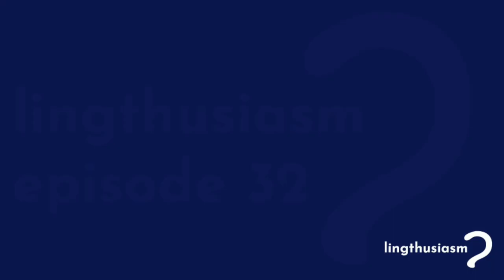32: You heard about it but I was there - Evidentiality (Fun Linguistics and Morphology Lecture)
Sometimes, you know something for sure. You were there. You witnessed it. And you want to make sure that anyone who hears about it from you knows that you’re a direct source. Other times, you weren’t there, but you still have news. Maybe you found it out from someone else, or you pieced together a couple pieces of indirect evidence. In that case, you don’t want to overcommit yourself. When you pass the information on, you want to qualify it with how you found out, in case it turns out not to be accurate.

In this episode of Lingthusiasm, your hosts Lauren Gawne and Gretchen McCulloch get enthusiastic about how we come to know things, and how different languages let us talk about this. Some languages, like English, give us the option of adding extra adverbs and clauses, like “I’m sure that” or “I was told that” or “maybe” or “apparently”. In other languages, like Syuba, indicating how you’ve come to know something is baked right into the grammar. We also talk about what this means for how kids learn languages and how English might evolve more evidentials.

This month’s bonus episode is about talking to animals! Making animals learn human language has not generally worked out as well as people have hoped, but the attempts are still very interesting!

Merch update!

Have you ever browsed the “Insert Symbol” menu just for fun? Do you stay up late reading Wikipedia articles about obscure characters? Or do you just…somehow…know a little bit too much about Unicode?

Introducing the new ESOTERIC SYMBOLS scarves!

We’ve hand-picked and arranged in a pleasing array our favourite symbols from the editing, logic, music, game piece, punctuation, mathematics, currency, shapes, planets, arrows, and Just Plain Looks Cool sections of Unicode!

Including fan favourites like: the interrobang ‽ multiocular o ꙮ the old school b&w snowman, the pilcrow ¶ the one-em, two-em AND three-em dashes And yes, the classic Unicode error diamond with question mark itself �

We’re also very excited to announce that all our scarf designs (IPA, trees, and esoteric symbols) are now available on mugs and notebooks, for those who prefer to show off their nerdery in household object rather than apparel form.

By popular demand, we’ve made LITTLE LONGITUDINAL LANGUAGE ACQUISITION PROJECT onesies and kiddy tshirts available for everyone! Available in Mum’s, Dad’s, Mom’s, and without possessor marking (because it turns out that there are a LOT of kinship terms).